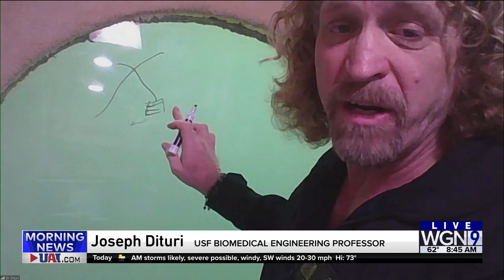Scientist Spending 100 Days Underwater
Scientist Joseph Dituri is spending 100 days underwater to test NASA technology for Mars and treatments to reverse aging